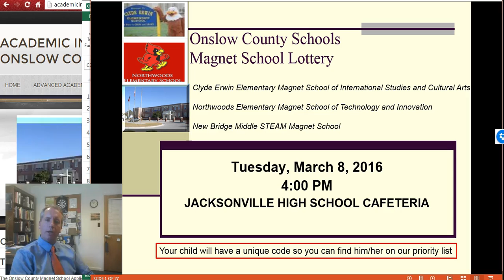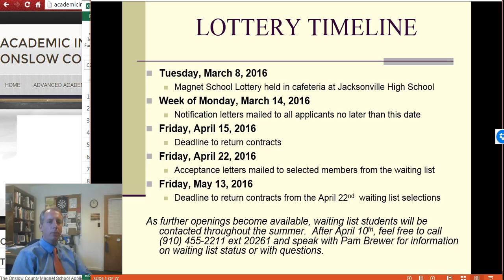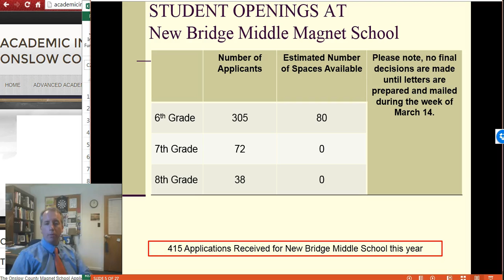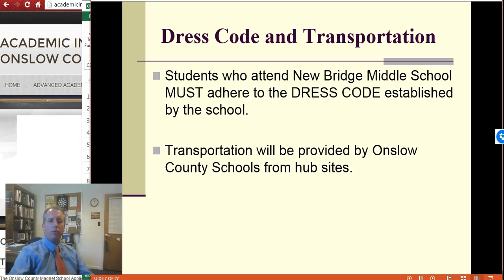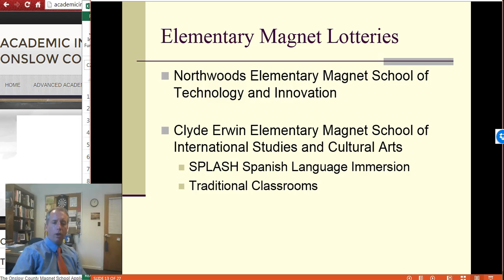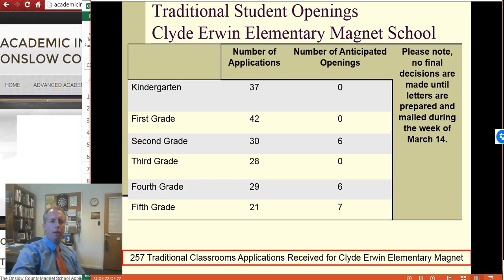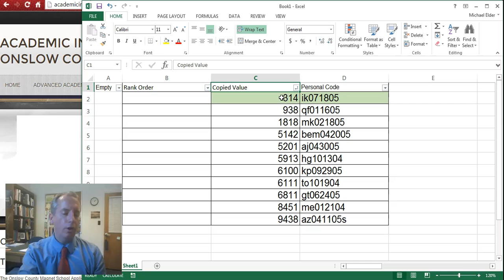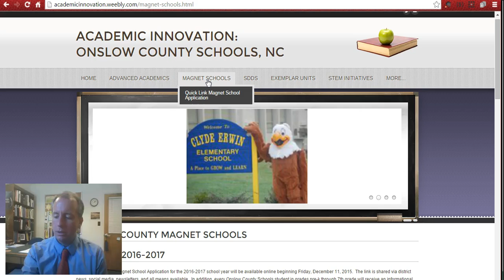Magnet Lottery 2016 Flipped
Understanding that not every parent or interested person is able to make it to the Magnet School Lottery, we have prepared this video.  This video is about 15 minutes long and includes the lottery process, the timeline, and an example of how Microsoft Excel is used to conduct the lottery.